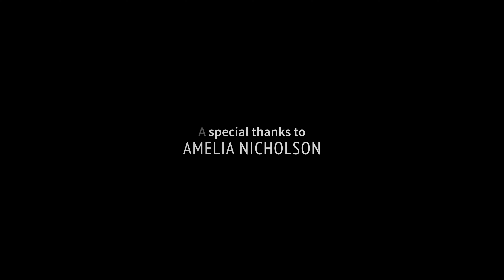Finding your Rhythm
Amelia Nicholson's Experience